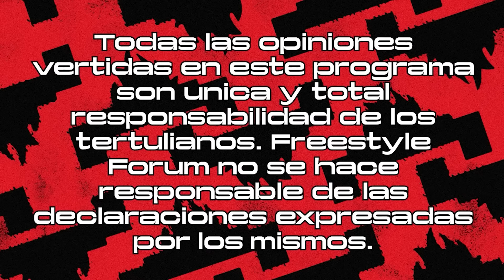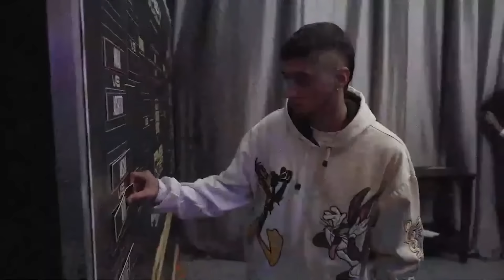¿ADIOS A LAS TABLETS Y AL ASCENSO? ASIER NOS DA PISTAS SOBRE EL FUTURO DE FMS EN FREESTYLE FORUM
KAPO013
MI CANAL DE TWITCH!